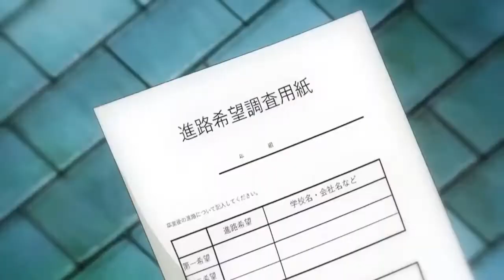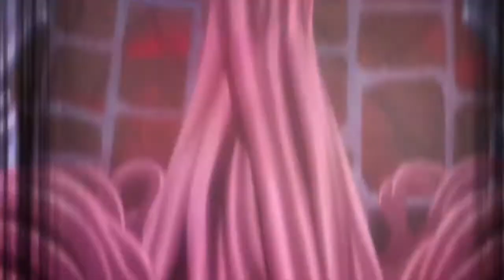TOP 10 ECCHI + ANIME In HINDI || My Anime